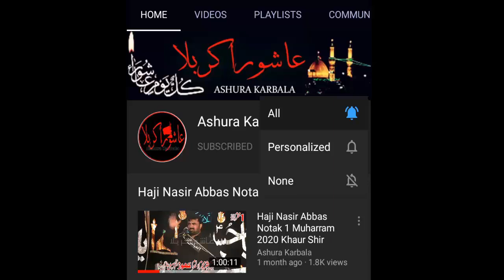Shafqat Raza Shafqat 2020 Zulfan Madni Diyan